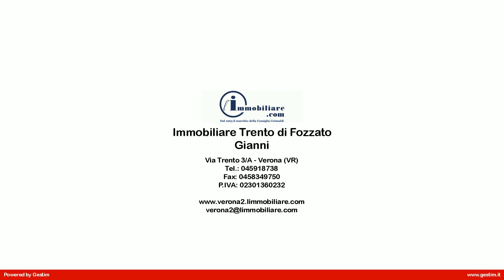Appartamento in Vendita a Verona (VR)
Vendita - Verona - Porto S. Pancrazio - Appartamento recente - 2 camere da letto - Garage - Riscaldamento autonomo

In recente condominio affacciato sul parco dell'adige proponiamo appartamento di 70 mq posto al secondo piano.
La casa è composta da soggiorno con angolo cottura, 2 camere da letto (1 matrimoniale ed una singola) bagno finestrato e due balconi. Come accessori ha una cantina ed un garage al piano interrato.

Il condominio è stato edificato nel 2010, è formato da 15 unità abitative, ha il riscaldamento autonomo ed è in classe "B".

Finiture: Pavimenti in ceramica e parquet, infissi in legno con vetrocamera, avvolgibili, porte interne il legno color ciliegio, sanitari sospese, predisposizione clima, portoncino blindato.